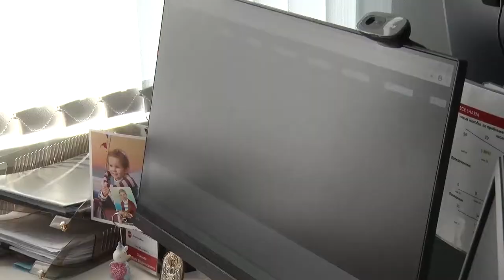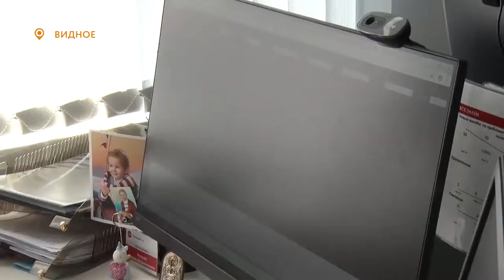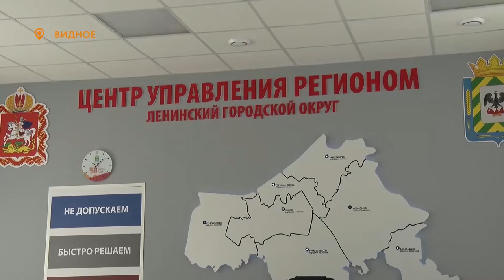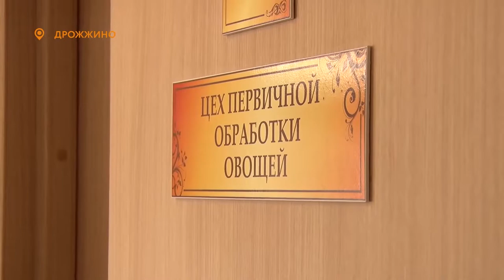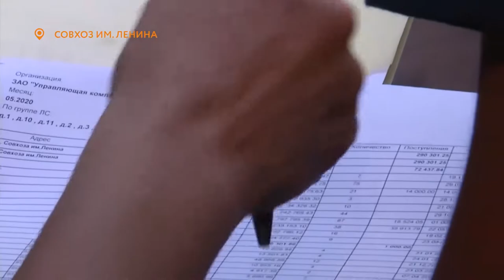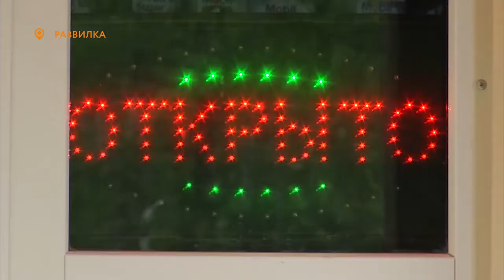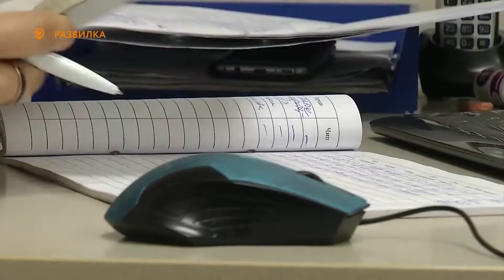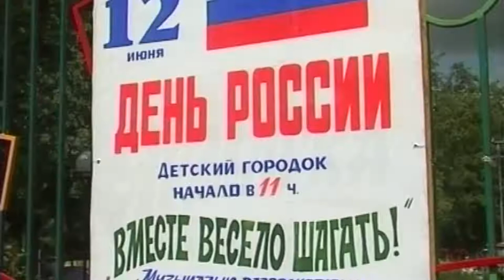Новости телеканала Видное-ТВ (11.06.2020 - четверг)